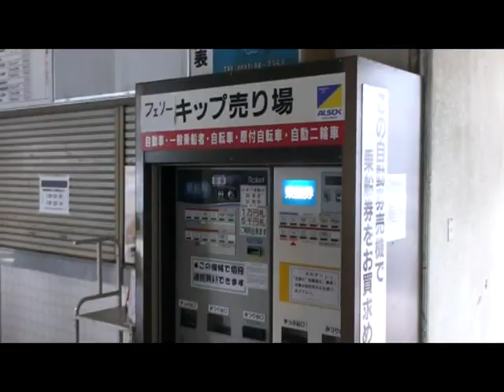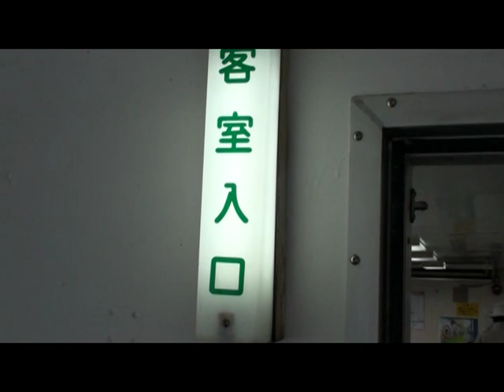協和汽船「第八おおしま」